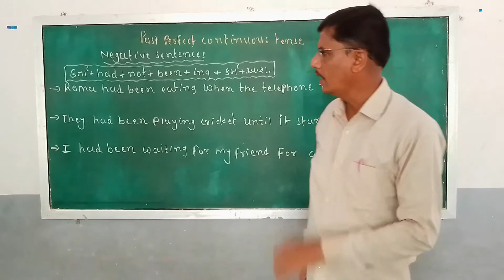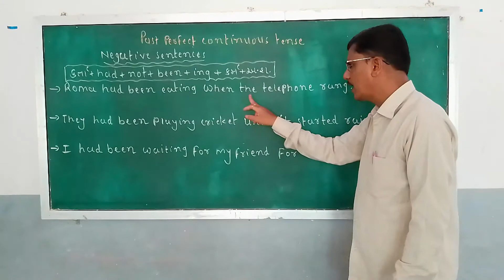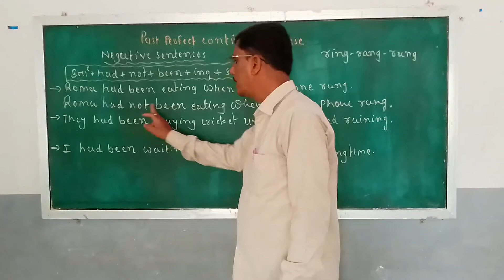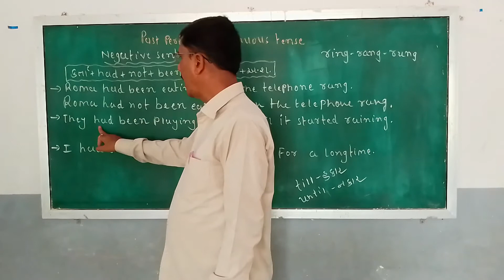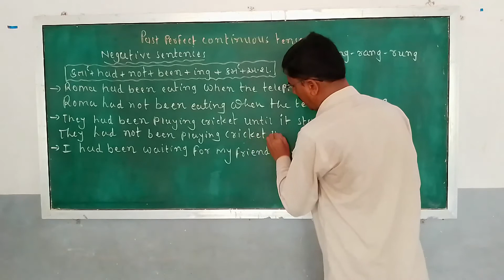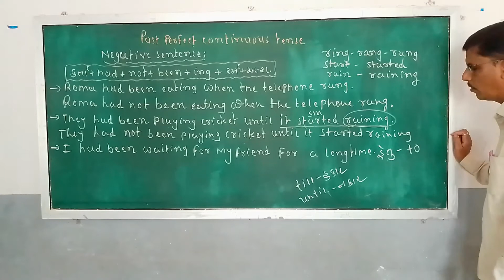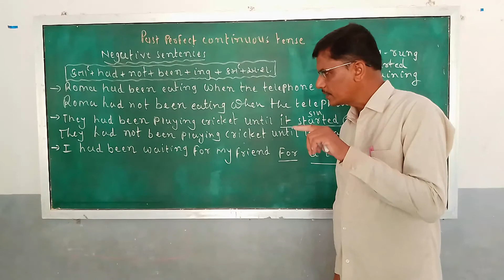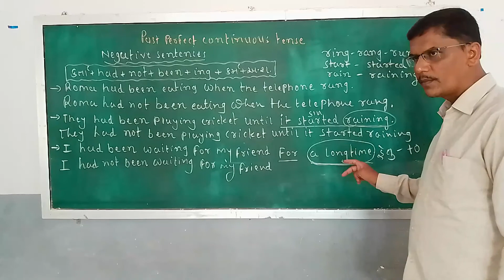July 18, 2020